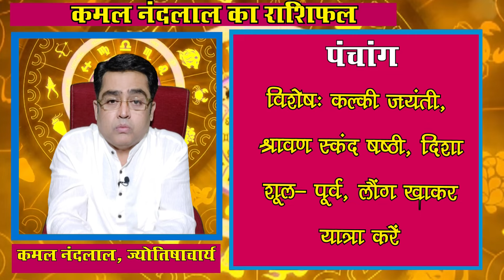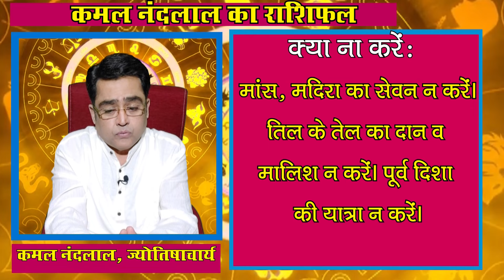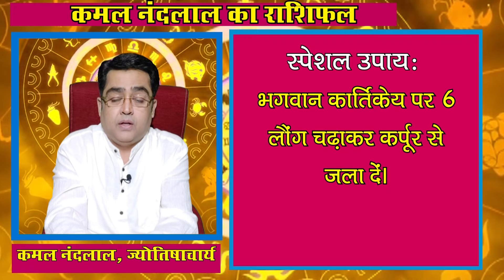Aaj Ka Rashifal | कमल नंदलाल का दैनिक राशिफल | 10 August 2024 | Daily horoscope| Kamal Nandlal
Daily Rashifal | Daily Horoscope Hindi | 10 August 2024 : 10 अगस्त 2024 : ग्रहों की रोज बदलती चाल के कारण ही हमारा रोज का दिन भी अलग होता है... कभी हमें सफलता मिलती है तो कभी दिन सामान्य गुजरता है...तो ज्योतिर्विद कमल नंदलाल (Kamal Nandlal) जी से जानते हैं कि आपका आज का दिन कैसा रहेगा...आज किस राशि वालों को नौकरी और व्यापार में होगा फायदा...किस राशि वालों की रहेगी सेहत खराब...किस राशि वालों को करनी पड़ेगी ज्यादा मेहनत...क्‍या बोलते हैं सभी राशियों के आज के ग्रह-नक्षत्र...मेष से मीन राशि वाले अपने पूरे दिन का हाल जानिए...साथ ही छोटे-छोटे उपायों से बनाएं दिन को और बेहतर...साथ ही जानिए आज के दिन कब रहेगा राहुकाल का समय..और दिन को सफल बनाने का एक बेहद सरल प्रयोग.